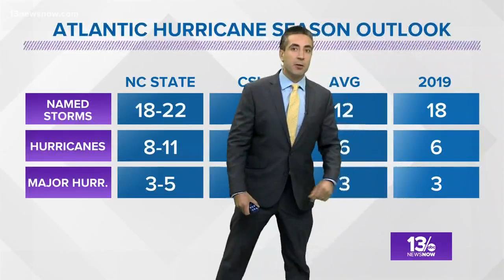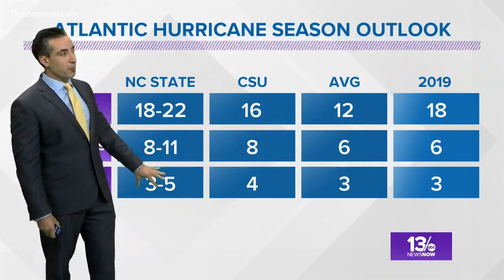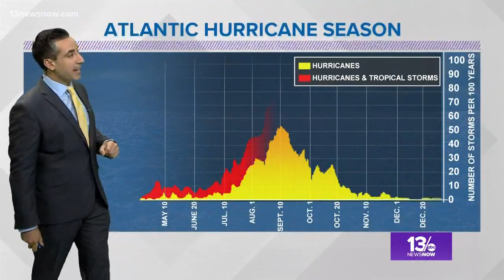2020 Atlantic Hurricane Season Outlook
Now is the time to prepare for hurricane season, because forecasters warn it's expected to be a busy one. Just how busy? 13News Now Meteorologist Tim Pandajis breaks it down.